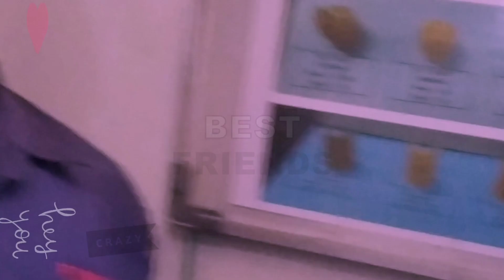WONG KITO GALO 😎 MET ULTAH DADD !!!!!!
Selamat ulang tahun to Daddy Kingstone
semoga sehat selalu,, panjang umur,
dan bahagia selalu..
aamiin

terima kasih...